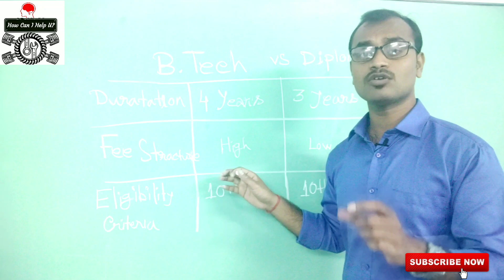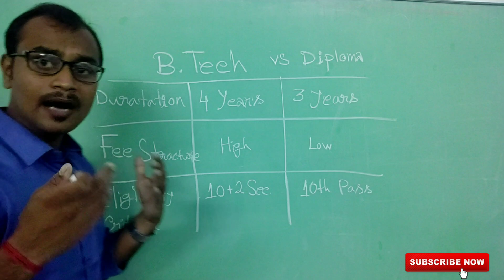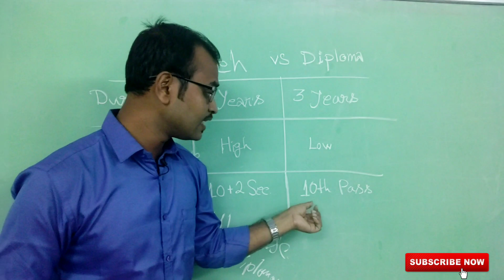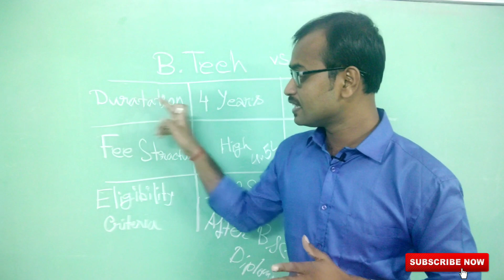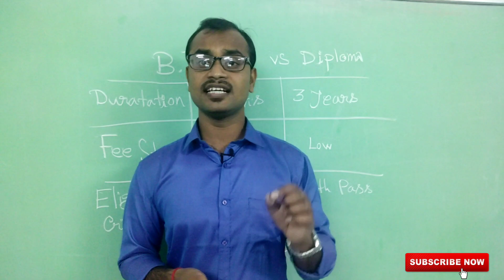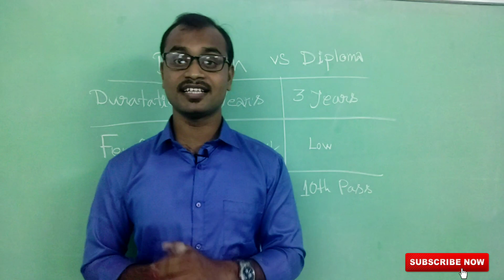Difference between DIPLOMA or B.tech?✍🆕Polytechnic or B.Tech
In this video i have discussed with you➡
main difference between Diploma(Polytechnic) Engineering  or B.Tech/B.E?

i hope this video is help for you for understanding a clear idea about one of B.Tech or Diploma Engineering. if you have any queries about B.Tech or Diploma then fell free to contact with me,contact with me on Facebook👉🗨